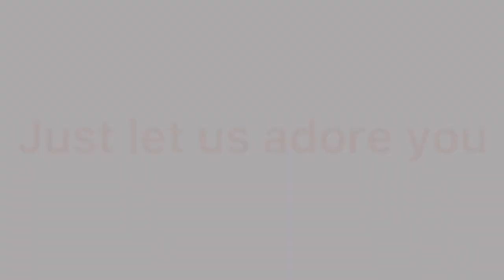Let us adore you ||Meme|| [Undertale] [Animation] [UT's 6 year anniversary]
Today is a special day! It’s a good thing I finished this today as a animation special UwU ✨✨✨✨👍

App’s used:
- ibisPaint x
- capcut
- FlipaClip

Time taken:
2 days

You can react to this, but please credit me✨✨😎

If your new here:

Hi! I’m Trainerchan, also Known as train! I make gacha club videos and sometimes animation memes about undertale and other fandoms✨✨✨

Hope you like It here, more videos will be coming soon!

Inspired by: no one ;v;